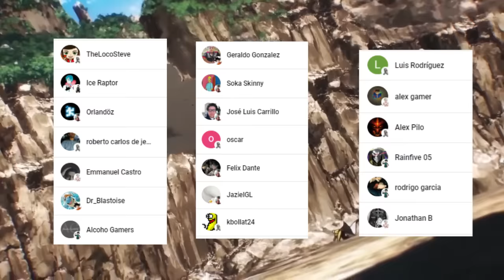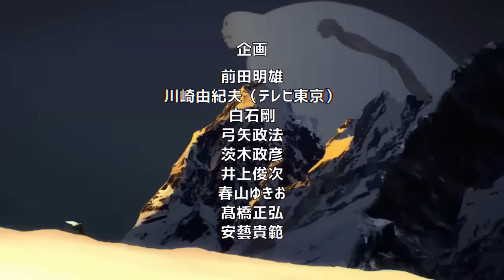DIOSES Maquina vs CLASE S 💥 ZOMBIEMAN Rompe su LIMITADOR 🤯 BANG Regresa 🤯 One Punch Man Webcomic 147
HOLA AMIGOS LES TRAEMOS UN NUEVO VÍDEO ESTA VEZ CON EL REGRESO DEL WEBCOMIC DE ONE PUNCH MAN EL CAPITULO 147 EN DONDE VIMOS EL ATAQUE DE LOS ROBOTS CONTRA LA CLASE S, DEJENME SU OPINIÓN EN LOS COMENTARIOS.